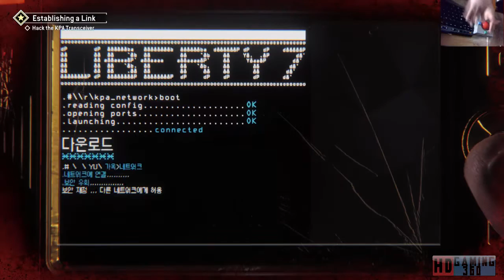Homefront The Revolution playthrough Part 10